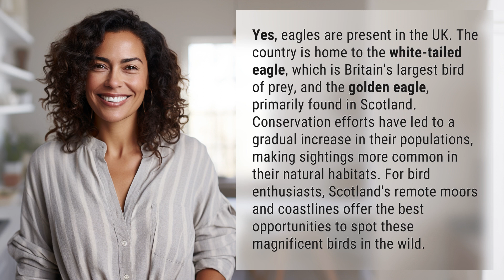Are the eagles in the UK?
Eagles in the UK: Majestic Birds of Prey 👉 Eagles in the UK 👉 Discover the majestic eagles of the UK, including the white-tailed and golden eagle. Learn about their habitats, conservation efforts, and where to spot them in the wild.

Laura S. Harris (2024, February 10.) Are the eagles in the UK?
    🌐 AskAbout.video